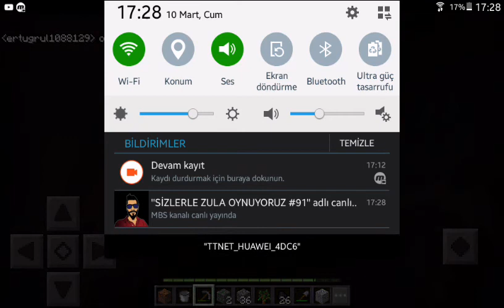Yusuf ile Minecraft Survival Seri - UZUN VİDEO (SESLİ) #1